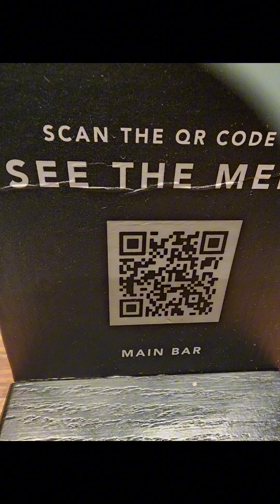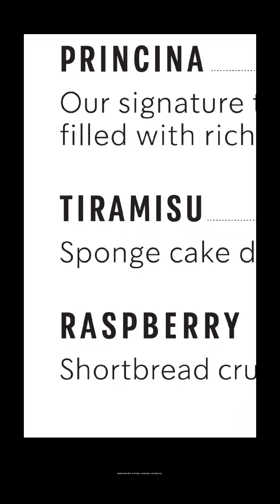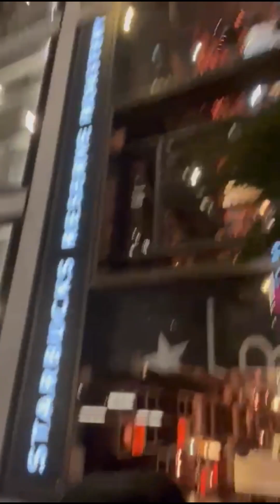𝔾𝕆𝕆𝔾𝕃𝔼 ℂ𝔸𝕃𝕃𝔼𝔻 𝕄𝔼...